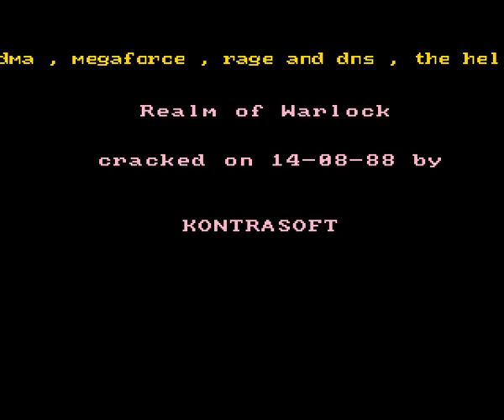World of Wonders Realm of Warlock mp4 HYPERSPIN AMIGA INTRO CRACKTRO DEMO COMMODORE NOT MINE VIDEO